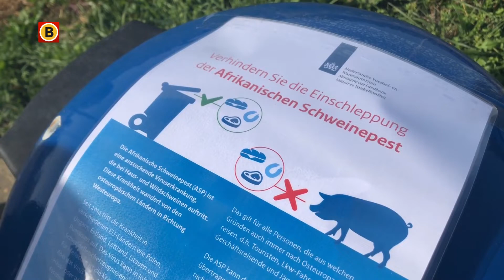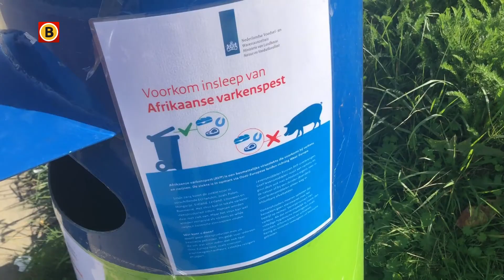Dierenarts Sam de Snoeck over de Afrikaanse varkenspest